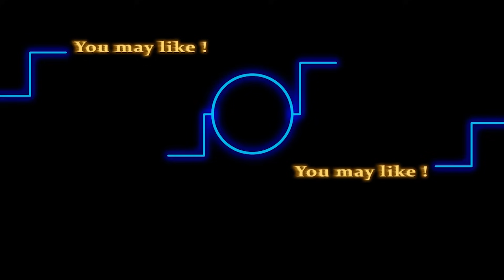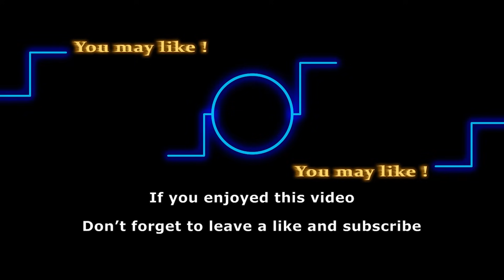Judah Mackey fired from Y&R, Connor Newman not returning from school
It's a shocking twist as Nikki Newman meets a tragic fate on-screen, Delve into the details of this unexpected twist in the storyline. Click now for the full scoop!

Y&R kids have been totally kept out of the loop from all the viewers; one second they are here and the next they aren’t. Just like Moses, are we also not going to see Connor Newman anymore on the show? Will Judah Mackey be fired and be soap-aged later, like they always do? Where is Connor right now? All these questions, but don’t worry, we have got you covered. So, without any further ado, let’s jump right into it.

Track:
Artist: